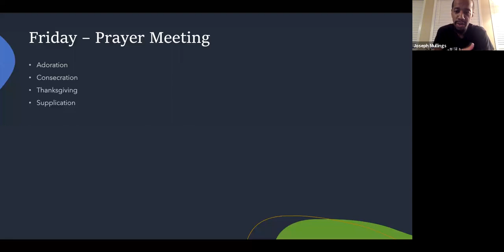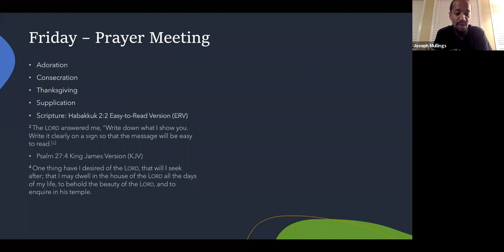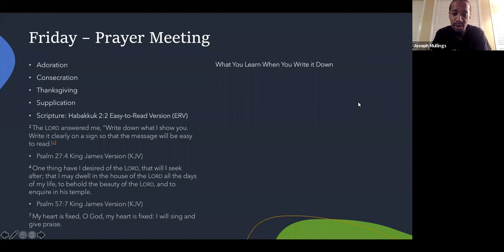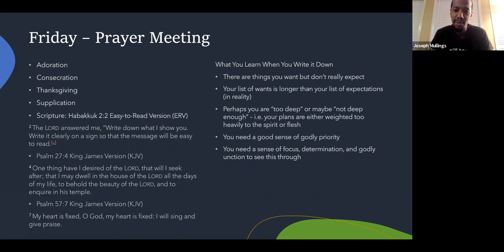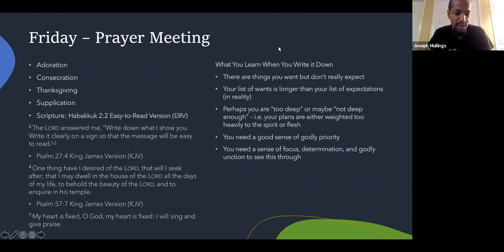What You Learn When You Write It Down